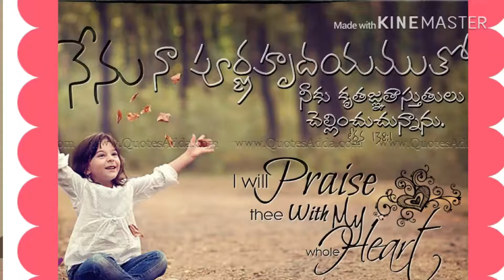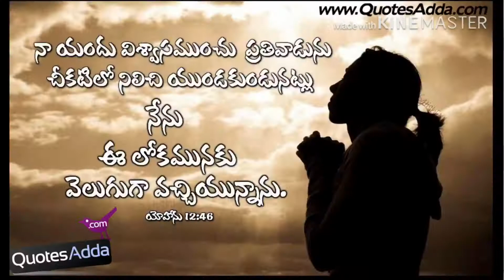నిజముగా మెురపెట్టినా//Lucky-5years.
You are the one true God,there  will never be another.you are the faithful god ,forever we will praise your name.